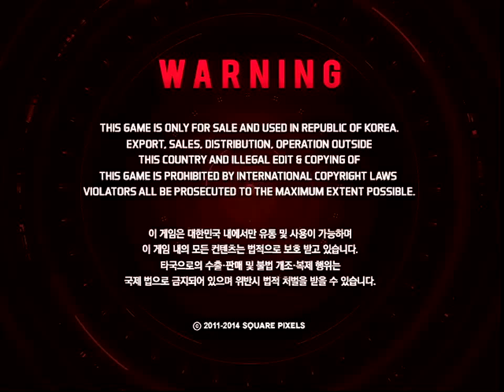[EZ2AC : EVOLVE] Start Interface (60fps)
EZ2AC : EVOLVE 의 Start Interface 입니다. 코인을 넣기 전의 인터페이스입니다.